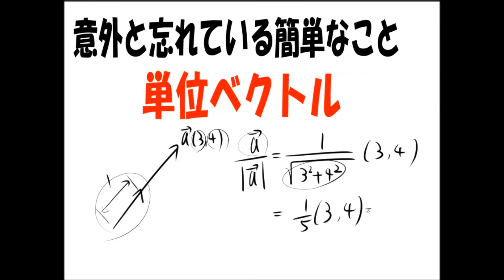意外と忘れている単位ベクトル